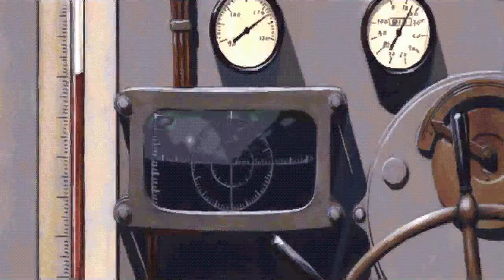Call of Cthulhu: Prisoner of Ice | PC | Trailer